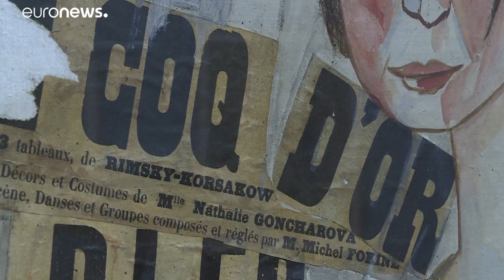Mikhaïl Larionov pour la première fois exposé à Moscou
L'Oeuvre de Mikhaïl Larionov est pour la première fois réunie à Moscou, avec plus de 300 tableaux réunis à la galerie Tretiakov, c'est la plus grande rétrospective consacrée au "Leonardo russe". Larionov est considéré comme le pere du rayonnisme.…